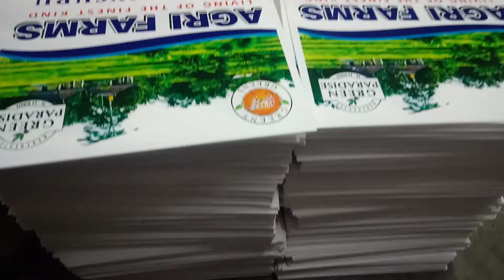Sunpack Multicolor Printing Bengaluru 9092562388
Apple screen company Sivakasi
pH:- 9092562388